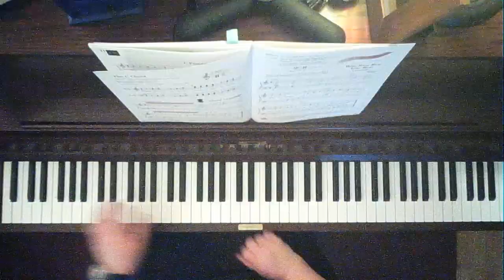Row, Row, Row Your Boat